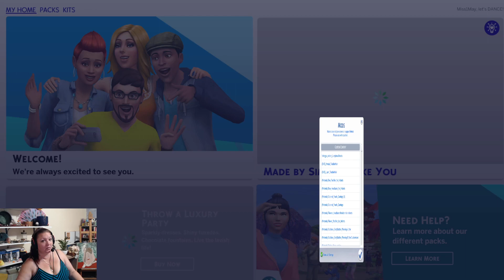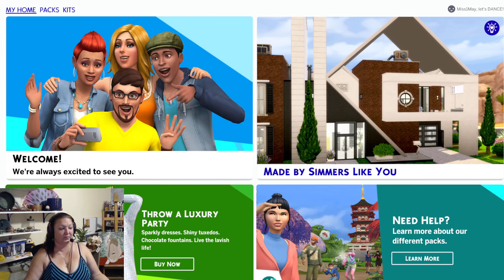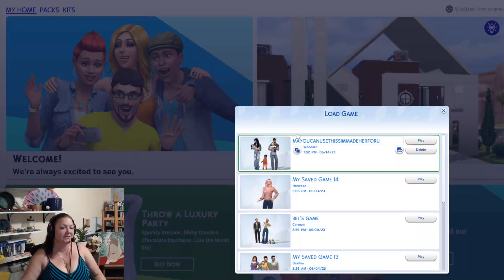Mage Family Legacy - Part 1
Playing Mage Family Legacy. She gets leveled up in magic and gets pregnant for the first time. Also, we transform one of the mages into a Keanu Reeves lookalike. (Part 1 of 4)
Let me know if in comments if you would like me to start streaming on YouTube.
Then come watch me stream live on Twitch @MindofMissMay where you can join the fun as it happens.